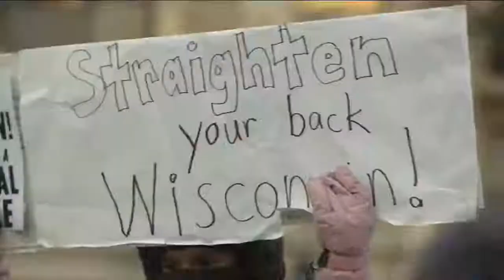Union supporters head to Madison for right-to-work rally